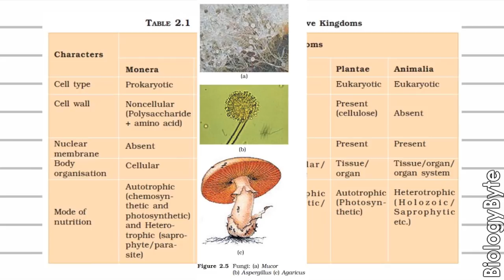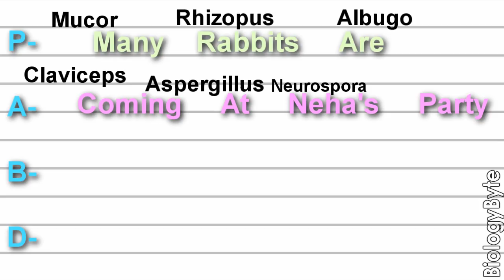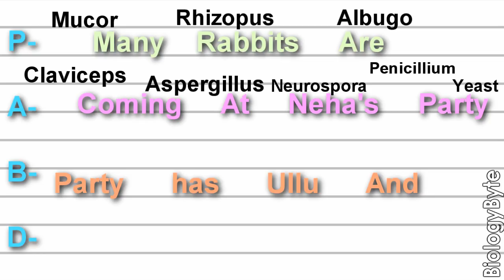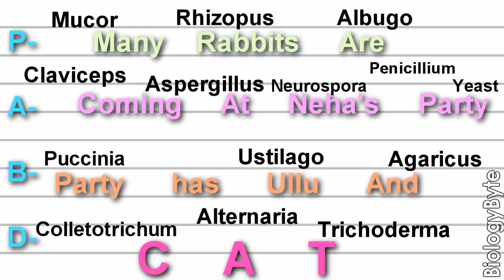Biological Classification NEET Short Tricks|Biology Bytes|NCERT Biology For AIIMS|JIPMER|Class 11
(Biological Classification NEET Short Tricks Examples|Ncert Biology For NEET|AIIMS|JIPMER|Class 11)

Memory techniques for studying Biological Classification - Different examples of all the categories-Phycomycetes,Ascomycetes,Basidiomycetes,Deuteromycetes to make good class 11 & class 12 Biology notes using these science tricks in hindi.Also Good for Biology G.k in hindi. We will see Biological Classification of class 11 ncert  in detail to qualify for NEET 2018.